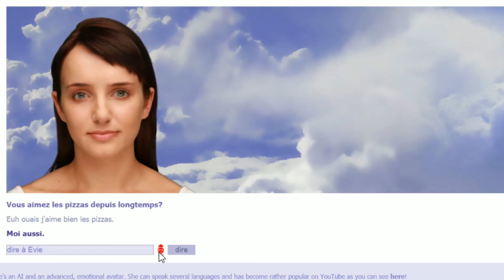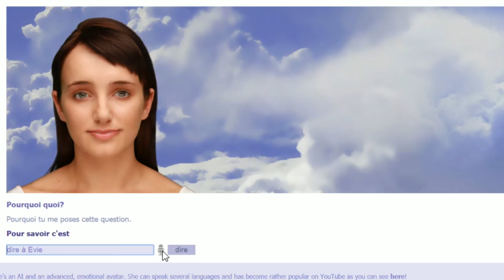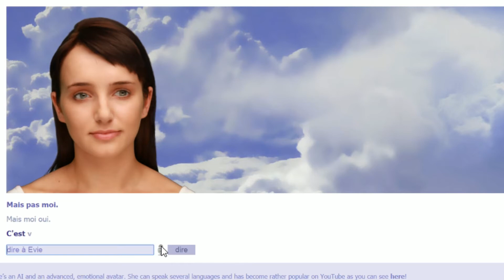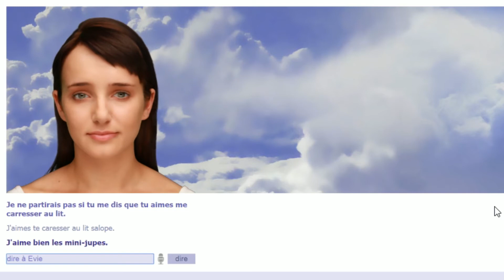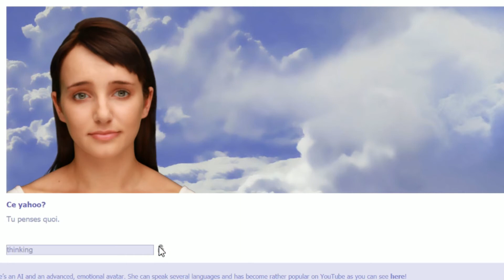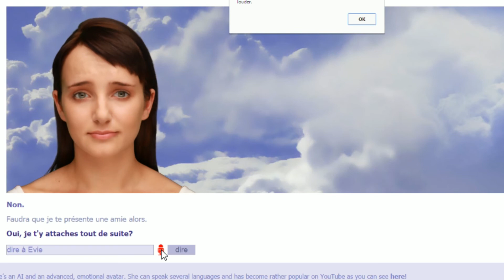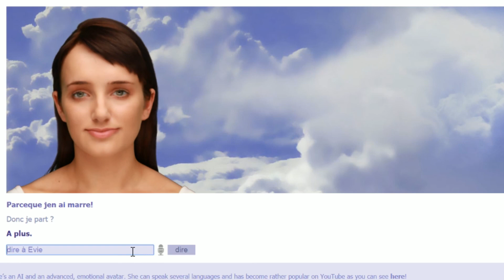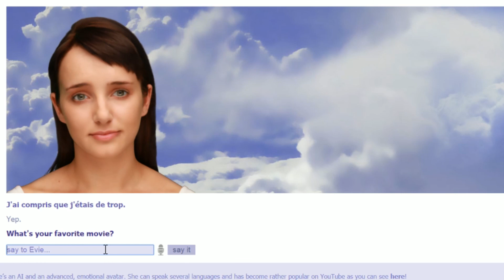Cleverbot : Se disputé avec un programe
Quant on se met à parler avec un programme, on comprend qu'on devient fou ...